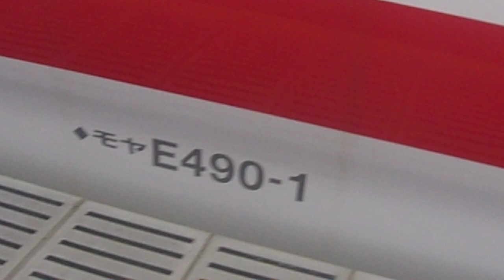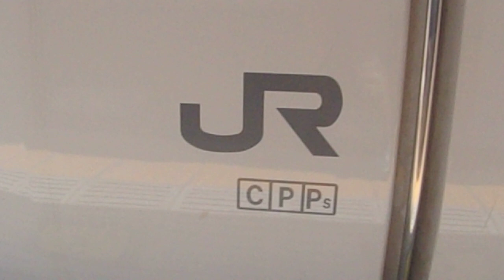【East-i_E】E491系列車周り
本動画は2019年8月9日に撮影したものです。
イーストアイ_Eをより詳しく撮影してみました。
イーストアイ_Eって、勝田車両センター所属なのに、K編成ではなく、ID編成なんですね。これはどういう意味なのでしょうか？